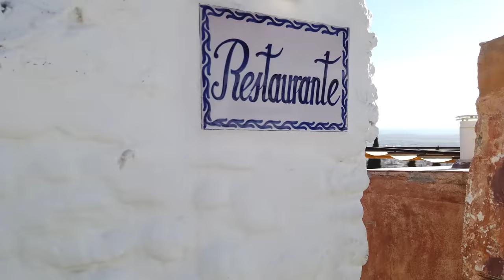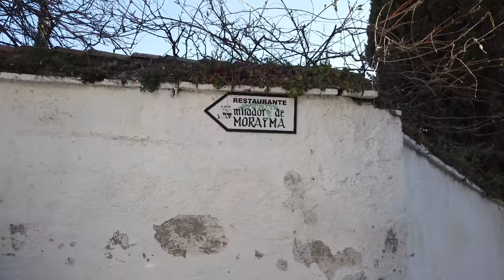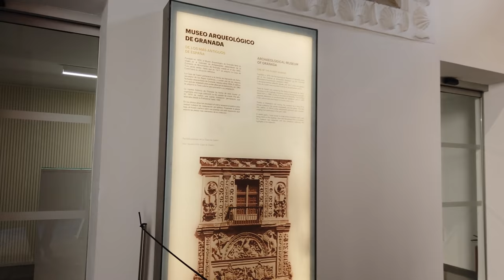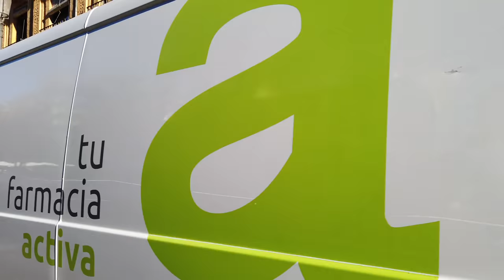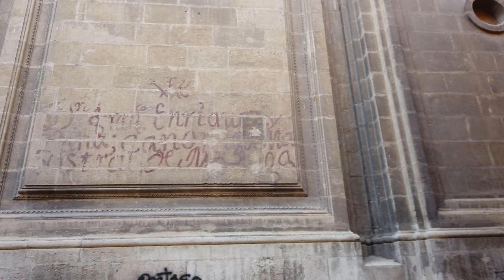Walking in GRANADA / Spain 🇪🇸- Viewpoint to Viewpoint - 4K 60fps (UHD)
The city of Granada, located in Andalusia of southern Spain is a popular tourist destination. With impressive medieval architecture from Moorish occupation the Alhambra is one of the main sights of Granada. The old town of Granada has many churches and monasteries from later periods that we visit on other walks here on POPtravel.

This walking tour starts with a view of the Alhambra from the viewpoint "Mirador San Nicolás". Many tourists enjoy this view after a short walk from the center. We walk downhill through the old town first, strolling through the narrow streets where we see the traditional architecture and some churches.

When we get to the Plaza Santa Anna we explore the city center for a while. We see the Catedral de Granada, get to the Plaza de la Trinidad and finally head mostly south. We pass the Fuente de las Batallas on our way to the Cuarto Real de Santo Domingo.

In the southern area of the Granada city center we head to the to the eastern viewpoint "Mirador de Barranco del Abogado". Our walk continues eastwards along the Jardines del Salón at the Genil river before it gets a bit more difficult...

To get the the viewpoint there is a long way uphill where I get a bit out of breath yet in the end we can enjoy a nice view over Granada with the coming sunset.

Note: the last third of the videos is a bit blurry to some autofocus problem.